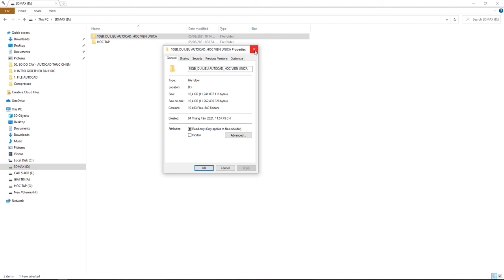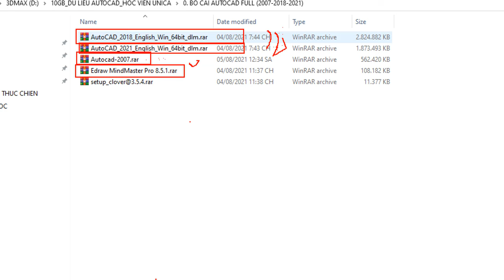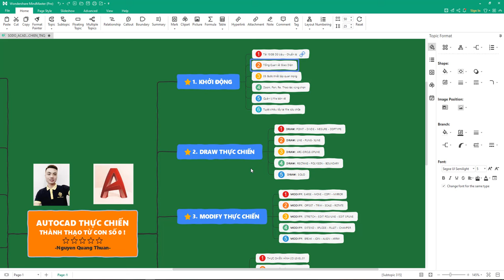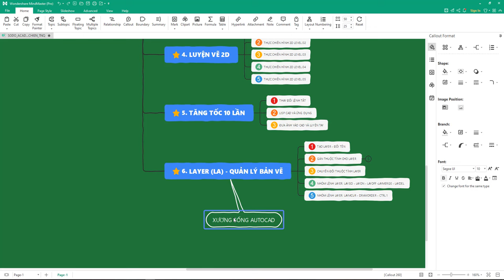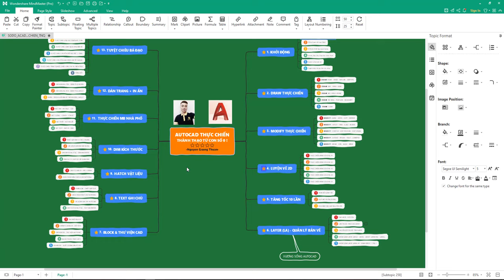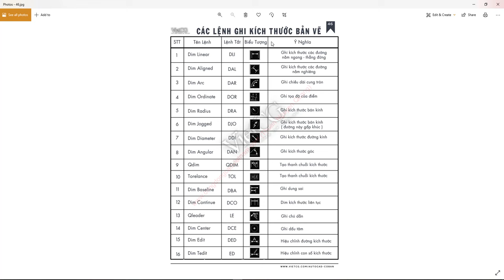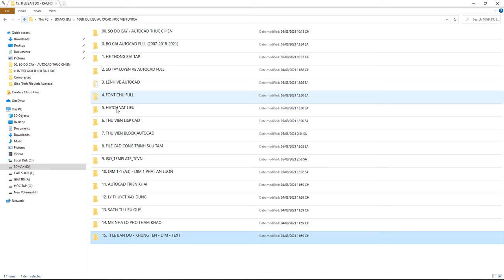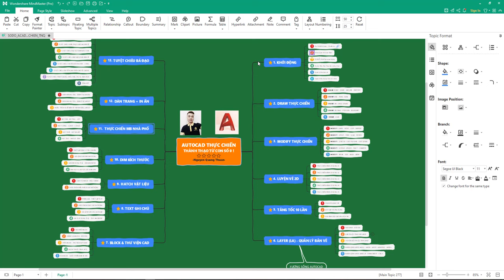REVIEW BÀI 01✅ TẢI 10GB DỮ LIỆU AUTOCAD VÀ CHUẨN BỊ TRƯỚC KHÓA HỌC (LỚP AUTOCAD THỰC CHIẾN TỪ SỐ 0)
Đây là bài 01/60 bài giảng trong lớp học video online trực tiếp do giảng viên Nguyễn Quang Thuận hướng dẫn.

Đăng ký inbox qua zalo: 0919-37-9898 để được nhận ưu đãi học phí còn 699K.